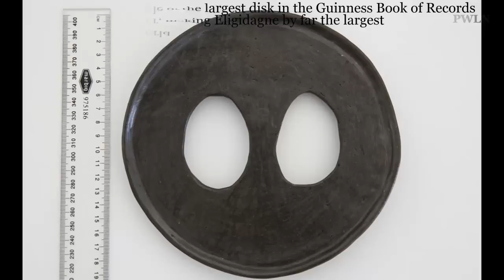'Largest Lip Plate' Woman With The World's Biggest Lip Disc Measuring Nearly 60cm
Surma women from Ethiopia has a lip disc tradition since 1896.